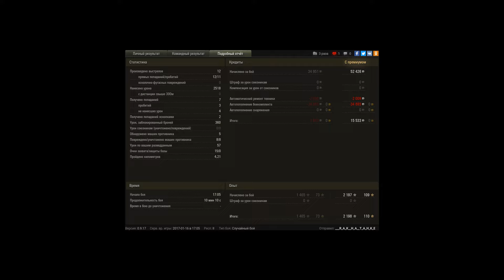квас озверел совсем